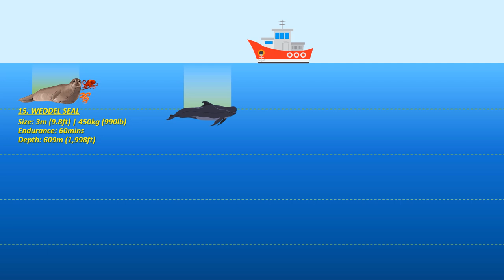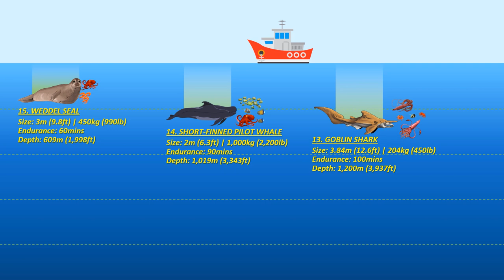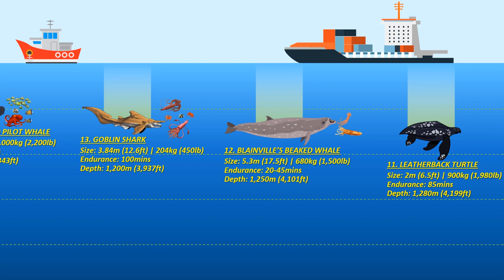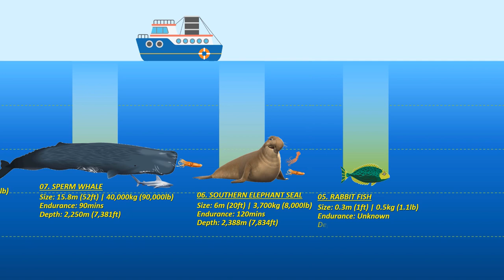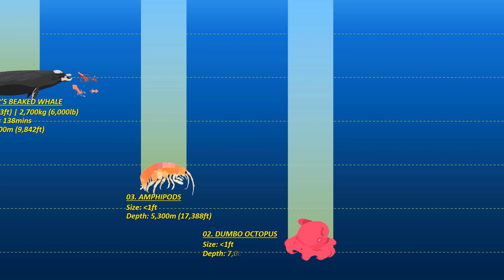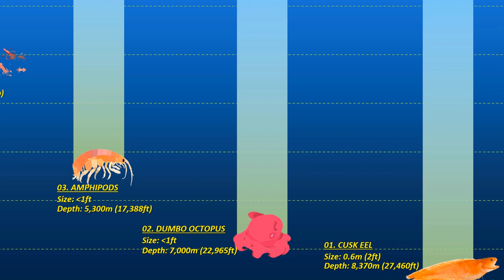Top 15 Deepest Diving Species In The World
Which animals can dive particularly deep? Which bird can dive several hundred meters? And which animals can live 27,000 ft (8 km) deep below the surface? The animals in this list set remarkable records that are difficult to imagine for us humans. Moose can dive up to 19.6 ft (6 m) deep in order to reach especially delicate and delicious water plants on the ground of the river. Even William Trubridge, the “human” Deep Diving world champion (without flippers) cannot keep up with many animals. Although he is able to dive 331.3 ft (101 m) deep, the emperor penguin is still better at it and manages 1,751 ft (534 m).b